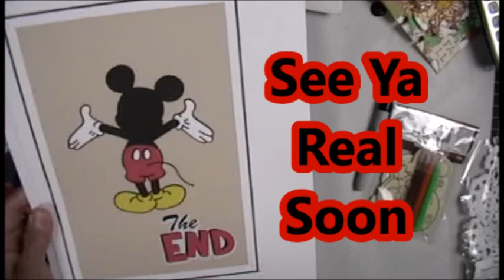Festival of Lights at Stone Hedge Golf Course 2019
Hi Everybody

xoxo

~ Donna ~
Powered by Creativity
XOXO